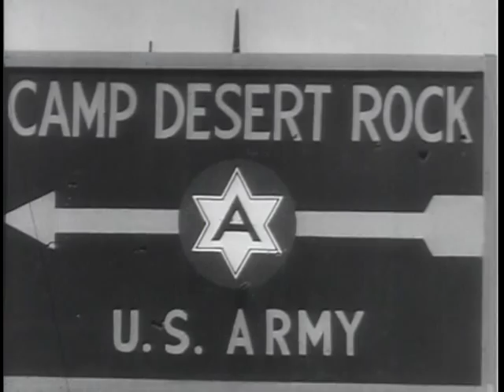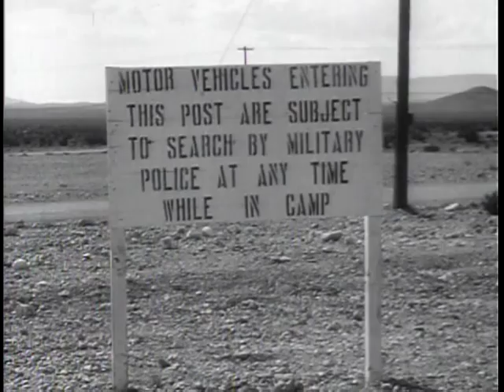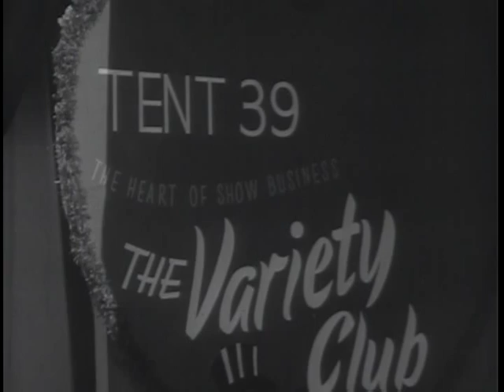Big Picture: Atomic Battlefield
Big Picture: Atomic Battlefield - National Archives and Records Administration   - ARC Identifier 2569664 / Local Identifier 111-TV-396 - DVD Copied by Katie Filbert - Department of Defense. Department of the Army. Office of the Deputy Chief of Staff for Operations. U.S. Army Audiovisual Center. (ca. 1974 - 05/15/1984). Cameras of "THE BIG PICTURE" focus on Desert Rock, Nevada -- In this issue of THE BIG PICTURE, the camera swings to the barren flats near Desert Rock, Nevada, where in the latest atomic blast, one of the new Army's Pentomic organizations was actually employed in the field in conjunction with an atomic detonation.  Since this is the age of the atom, the importance of the Army and its mission--seizing and retaining control of the land -- takes on a new meaning. The land may he scarred and seared by weapons which stun the power of reason, but so long as it remains vital to victory it is the task of the soldier to secure it and hold it.  The battlefield of the future, if it exists, may well be an atomic battlefield. As is explained in this film presentation, that brutal fact has forced upon the Army the absolute necessity of testing both men and tactical concepts under atomic conditions. In test blasts over the last few years, the Army has learned much about the response of the individual soldier. Out of the special needs imposed by atomic conditions -- the need for wide dispersion of forces, for instance --the structure of a combat force in the field has been developed to provide a mobility and a fluidity which troops in warfare have never had before.